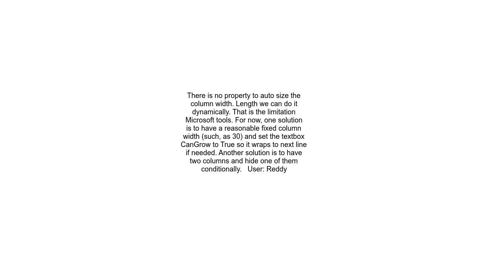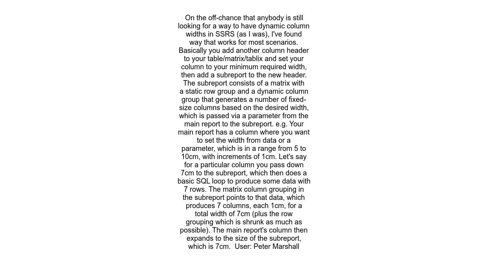Dynamic Width Adjustment of a Column in Tablix in SSRS